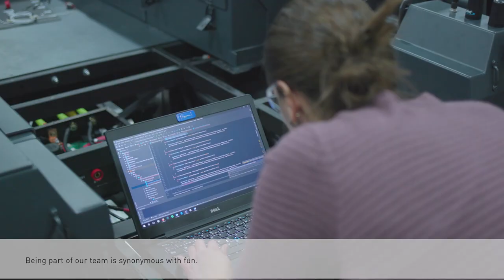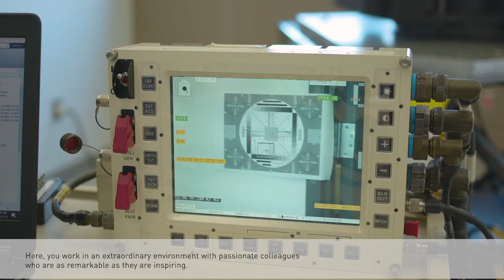Rheinmetall Canada – A work atmosphere that stands out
Taking on stimulating challenges during the day, participating in sports activities or meeting at the pub in the evening, does that sound like you? Our tight-knit team enjoys meeting up no matter the time or place. Rheinmetall Canada is more than a job, it's a unique atmosphere and a united work team that you could be part of.